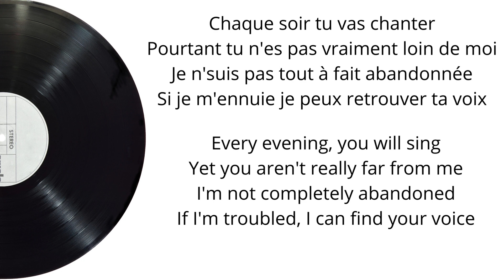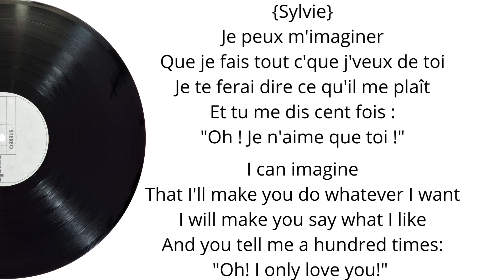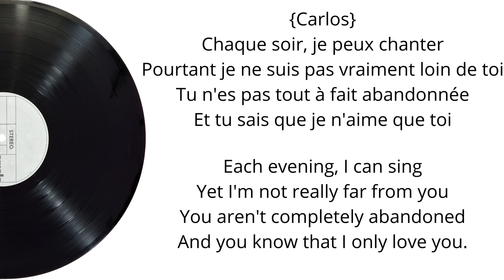2'35 De Bonheur Lyrics by Sylvie Vartan English Lyrics French Paroles ("2 min 35 sec of Happiness")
"2'35 of Happiness" by Sylvie Vartan